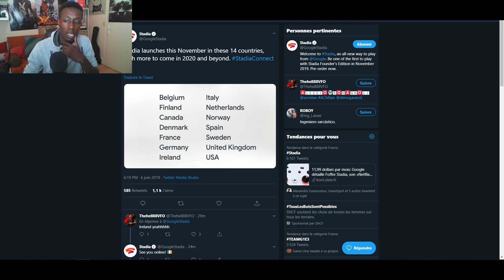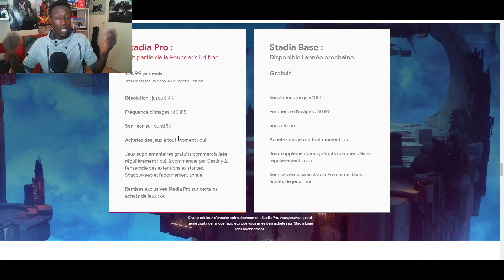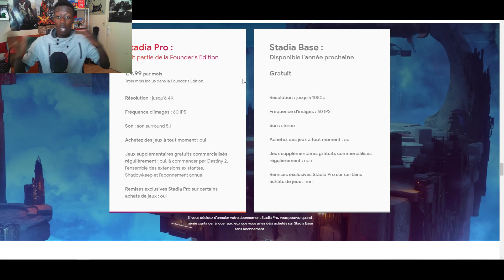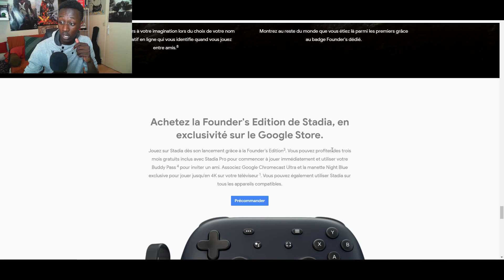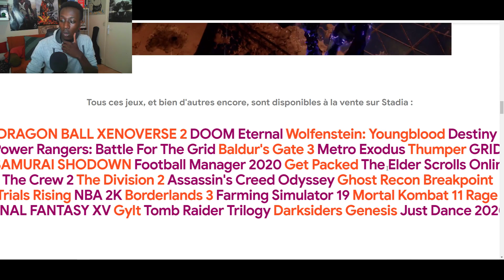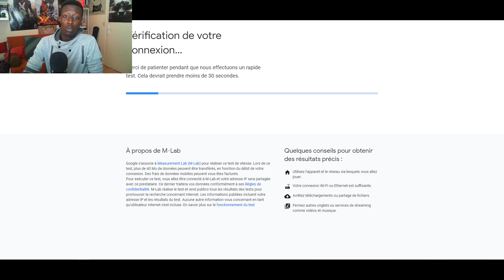STADIA : ce qu'il FAUT RETENIR ! (prix, date, jeux, etc ...)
Que faut-il retenir de la conférence de Google pour présenter Stadia ?

📷 Sur Instagram : @sacha_hg et @linstadugeek et @mykiplaymic et @ungamerpassionne

👤 Voix / Texte / Montage de Mohammed

📋 Source / crédits :
Google

❌Pas d'insultes